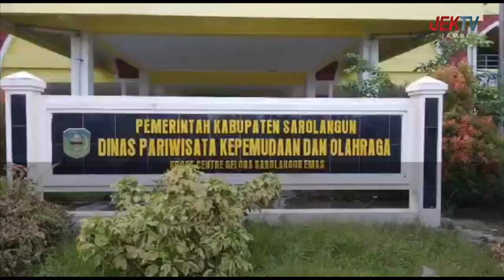LUKAH GILO MASUK 10 BESAR DALAM API NOMINASI ATRAKSI BUDAYA